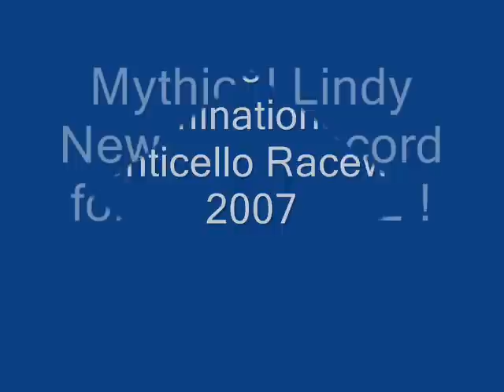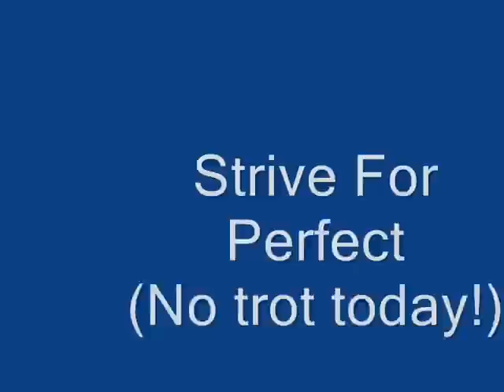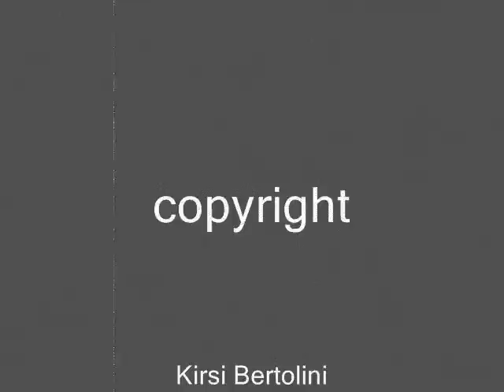Nevele Pride Eliminations